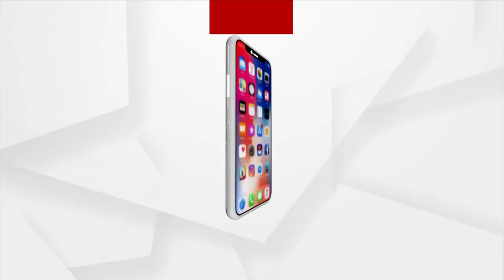Dhamnagar bypoll: 10.25% voter turnout recorded till 9.30 am